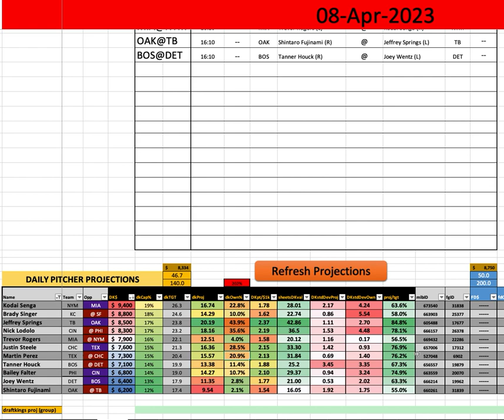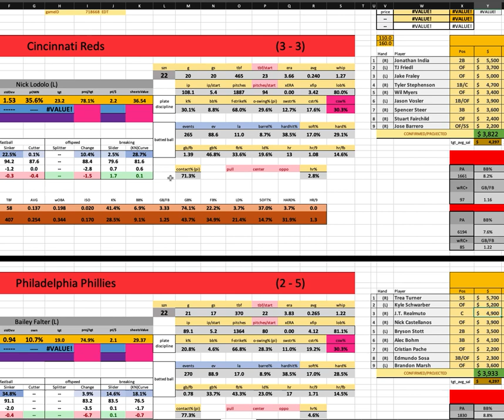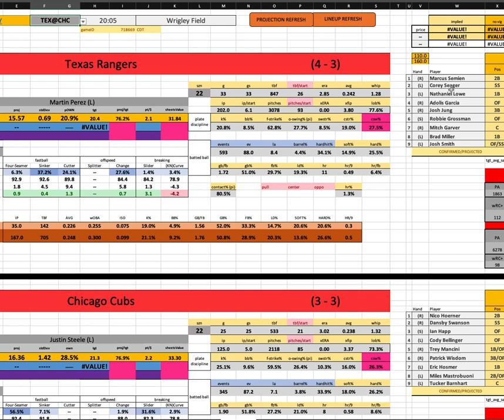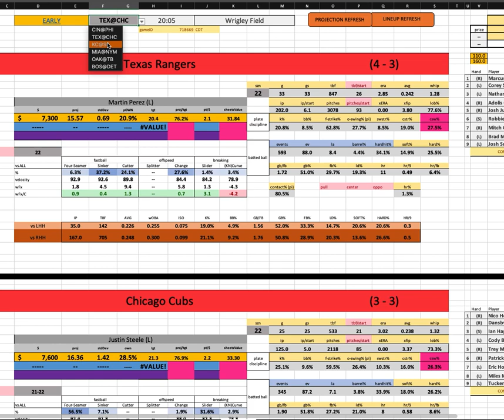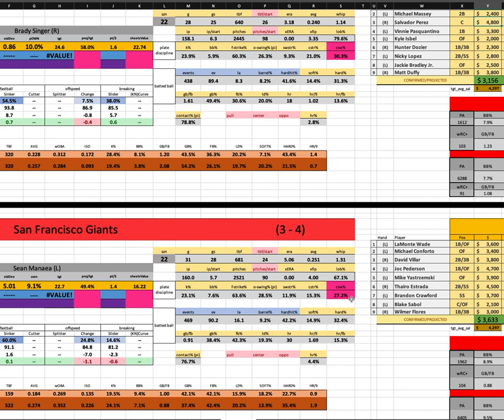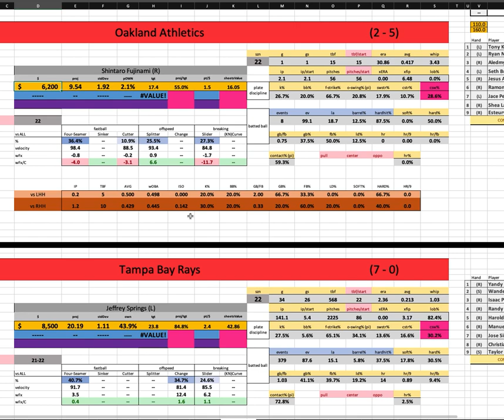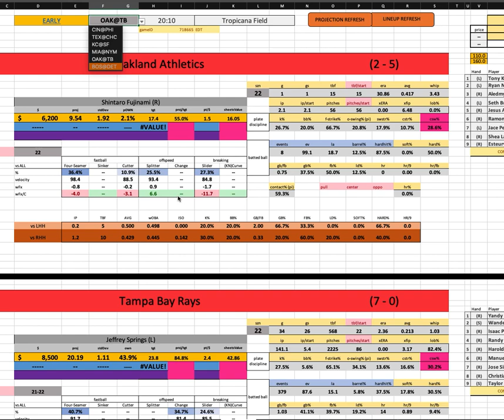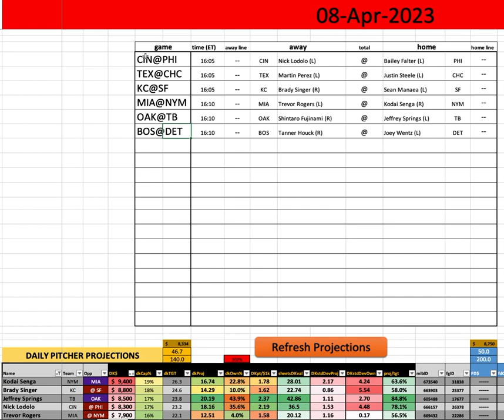MLB - First Look w/ Goldy - Saturday EARLY